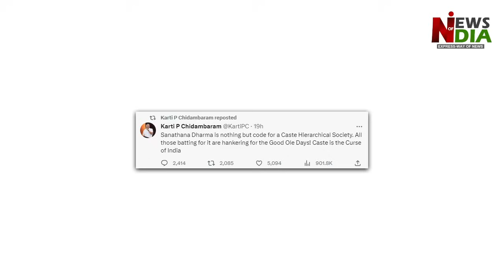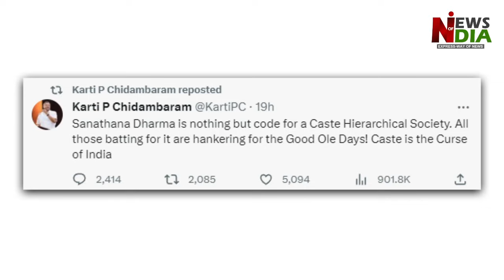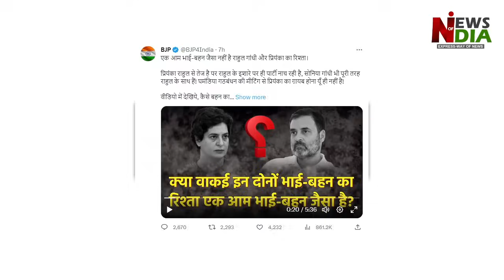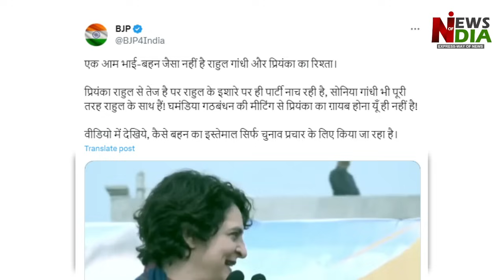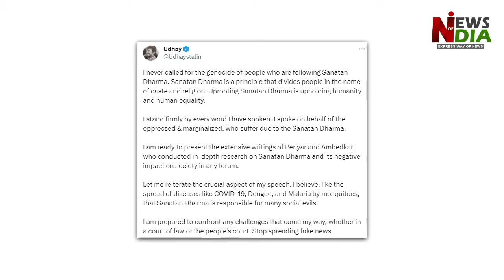Arvind Kejriwal is not confident that the opposition alliance will remain united